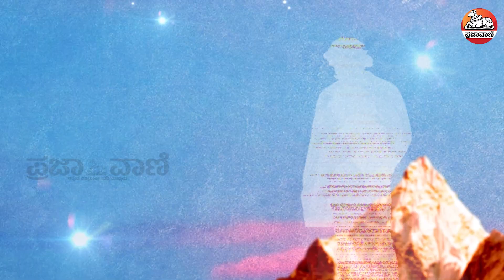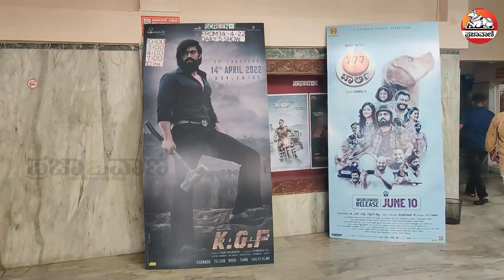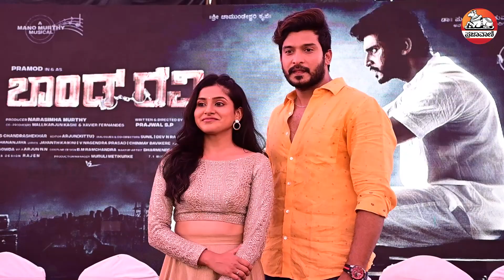ಸಿನಿಮಾತು: ಸಿಲ್ವರ್‌ ಸ್ಕ್ರೀನ್‌ ಮೇಲೆ ಕೆಜಿಎಫ್-2 ಮೇನಿಯಾ | Kannada Films | KGF2 | Yash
ಸಖತ್ ಕ್ರೇಜ್ ಹುಟ್ಟಿಸಿದ್ದ ಯಶ್ ನಟನೆಯ ಕೆಜಿಎಫ್ ಚಾಪ್ಟರ್–2 ವರ್ಲ್ಡ್ ವೈಡ್ ರಿಲೀಸ್ ಆಗಿದ್ದು ಫ್ಯಾನ್ಸ್ ಗಳನ್ನು ಮತ್ತೊಂದು ಲೋಕಕ್ಕೆ ಕರೆದೊಯ್ದಿದೆ ಚಿತ್ರತಂಡ. ಹಲವು ದಾಖಲೆಗಳನ್ನೂ ಈ ಚಿತ್ರ ತನ್ನದಾಗಿಸಿಕೊಂಡಿದೆ.

ಯೂಟ್ಯೂಬ್ ಚಂದಾದಾರರಾಗಿ: Youtube.com/Prajavani
ತಾಜಾ ಸುದ್ದಿಗಳಿಗಾಗಿ: Prajavani.net ನೋಡಿ
ಫೇಸ್‌ಬುಕ್‌ನಲ್ಲಿ ಲೈಕ್ ಮಾಡಿ: Facebook.com/Prajavani.net
ಟ್ವಿಟರ್‌ನಲ್ಲಿ ಫಾಲೋ ಮಾಡಿ: Twitter.com/Prajavani